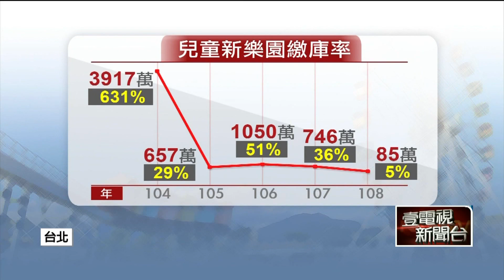兒童樂園虧損...年終竟有4.4個月？！ 北市議員轟：不合理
台北捷運公司代管的貓空纜車還有兒童新樂園，近年來都是嚴重虧損狀態，不過今年員工的年終，卻仍然能比照國營事業，能領最高4.4個月的獎金。讓台北市議員張斯綱痛批不合理，北捷營運不好還忙著發年終，獎金發放制度應該要檢討。